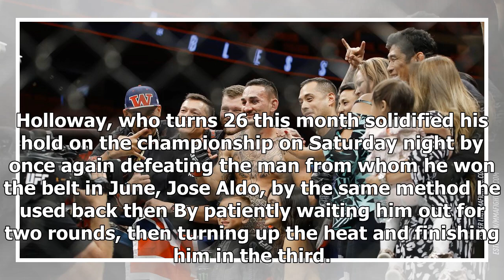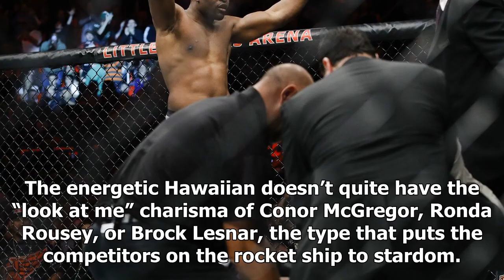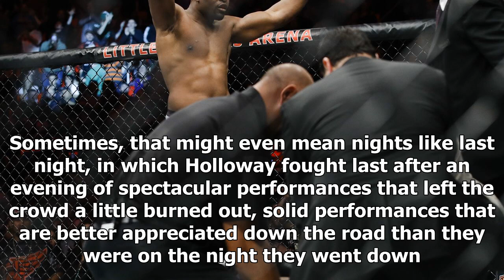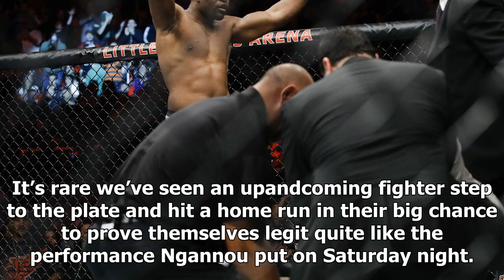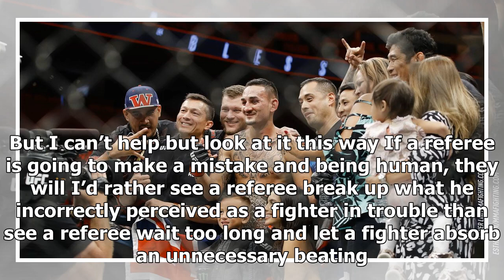NEWS 24H - Result: maximum 218 UFC holloway after a slow and steady path to stardom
NEWS 24H - NEWS 24H - Result: maximum 218 UFC holloway after a slow and steady path to stardom

Anderson Silva wasn’t an instant success as a draw. In the early stages of what’s still the longest championship reign in UFC history, Silva’s middleweight title fights were often paired up as double bills with other big attractions on UFC payperview card. The idea of Silva as a legendary figure didn’t really take hold until his Houdini submission of Chael Sonnen and facekick knockout of Vitor Belfort. Demetrious Johnson has surpassed Silva’s record for most successful title defenses, with 11 in...

© NEWS 24H